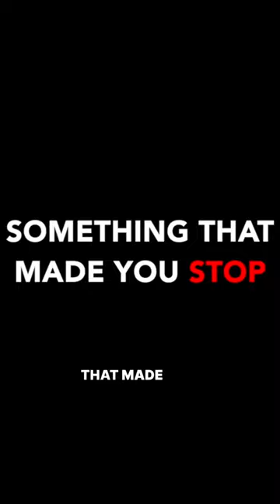Smile Marketing - Guerilla Marketing Strategy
Have you ever seen something that made you stop and take notice? That's precisely what happened when Hollywood released the trailer for the horror film, "Smile." The marketing team behind this movie hit a home run when they planted actors behind home plate at Major League Baseball (MLB) games across the country. This was indeed an unconventional move worth taking a closer look at.

The filmmakers wanted to ensure their movie got noticed, so they used a guerilla marketing strategy. Guerrilla Marketing?

No, not gorilla marketing…. Guerrilla Marketing!

This term was popularized by Jay Conrad Levinson's 1984 book Guerrilla Marketing.

What Is Guerrilla Marketing?